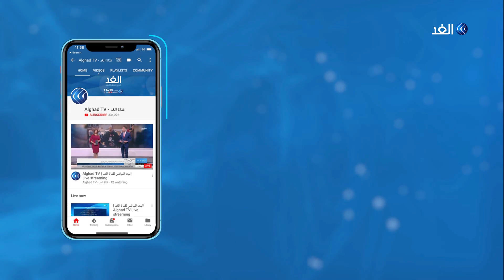تفاصيل استشهاد فلسطينيين اثنين في قصف إسرائيلي على غزة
أعلنت وزارة الصحة الفلسطينية استشهاد فلسطينيين اثنين وإصابة اثنين آخرين في قصف لقوات الاحتلال استهدف موقعا تابعا للفصائل الفلسطينية وسط قطاع غزة .
كما أفادت وزارة الصحة الفلسطينية بإصابة خمسين فلسطينييا بينهم أطفال برصاص الاحتلال الإسرائيلي شرق قطاع غزة. جاء هذا في الجمعة السابعة والخمسين من مسيرات العودة وكسر الحصار تحت شعار ،الجولان عربية سورية .
المزيد من التفاصيل يتحدث مراسل قناة الغد من غزة محمد أبو ناموس مع الإعلامية سهام عبدالقادر عبر النشرة الإخبارية.